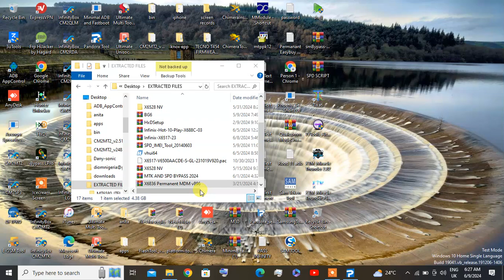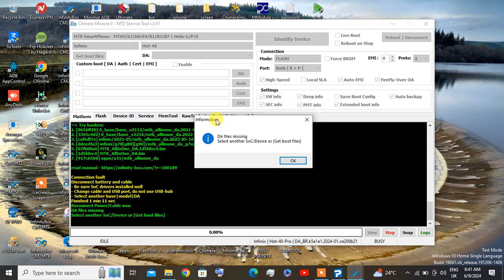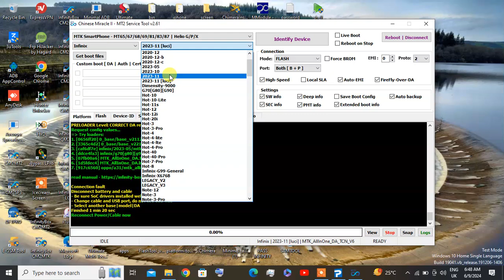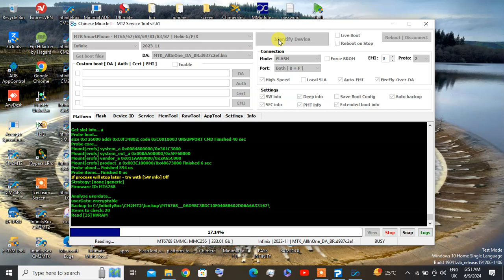HOW TO SERCH THE CORRECT BOOT IN CM2